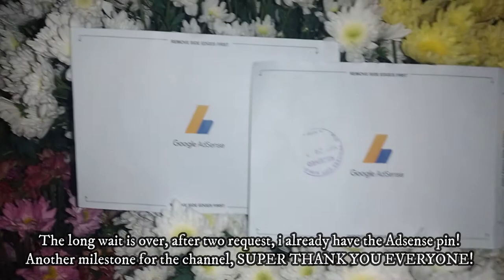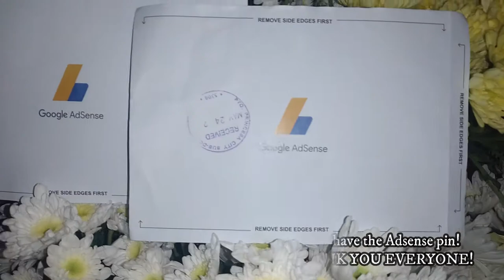STUDIO VLOG 49: FLOWER VASE ARRANGEMENT | Vanessa Canobas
ROSES AND BALLOONS IN FLOWER VASE ARRANGEMENT.
Please help me grow my channel, Like and Leave a Comment, so I will know who support this channel and hope one day I can share and return the blessings too! Thank you and Ingatz po!

-Vanessa